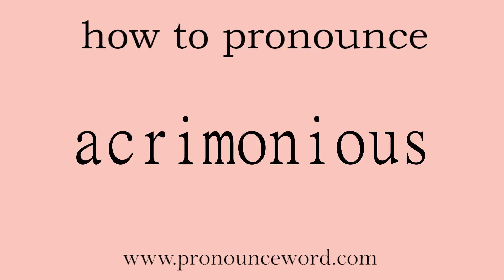acrimonious: How to pronounce acrimonious in english (correct!).Start with A. Learn from me.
Follow me!Learn from me how to pronounce the word acrimonious in english.This video shows you how to pronounce the word acrimonious in english.

acrimonious

adj. 讥讽的；（言辞、辩论）激烈的，尖刻的

/ˌækrɪˈməʊnɪəs/

1.   ADJ   形容词

Acrimonious words or quarrels are bitter and angry. (言辞或争辩) 激烈的 正式

例： The acrimonious debate on the agenda ended indecisively. 对这项议程的激烈辩论无果而终。